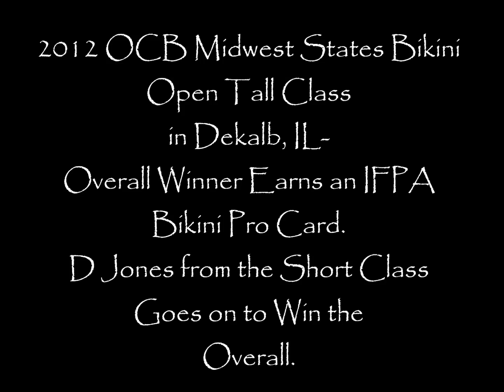2012 OCB Midwest States Open Bikini Tall Prejudging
The overall winner at this show earns an IFPA pro card. D Jones from the short class went on to win.